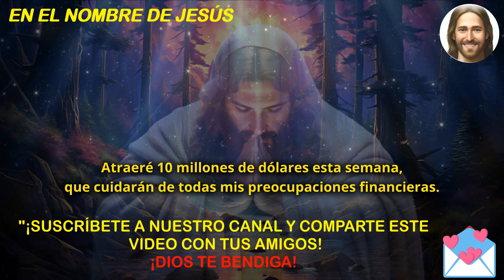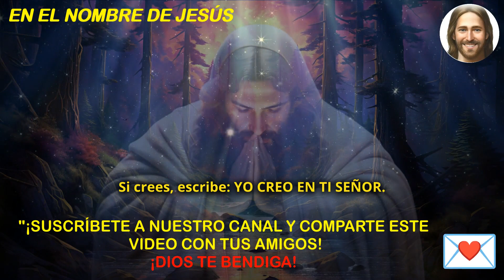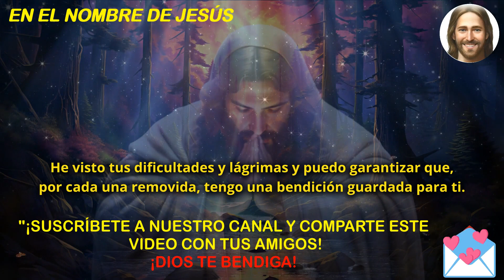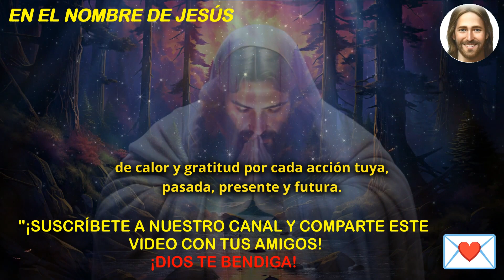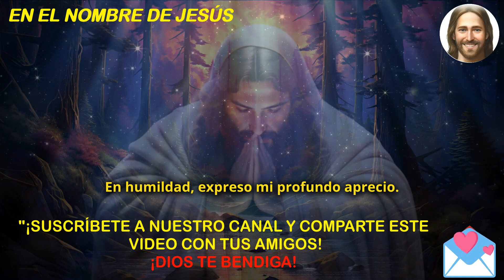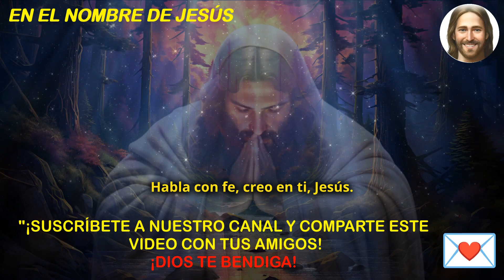🔴DIOS te está DANDO muchas SEÑALES, pero las has estado IGNORANDO ‼️। Mensaje de Dios para ti hoy ।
ESPERO QUE TENGAS UN BUEN DÍA

🔴 (Un video hecho para Motivación y Educación Cristiana)

🔴 El Video Incluye Todas Estas Búsquedas

Mensaje de Dios hoy
Mensaje de Dios
Sermón
Mensaje de Dios para ti hoy
Motivacional
Iglesia
Joel Osteen
Citas de la Biblia
Mensaje de la Biblia
Citas de Dios
Motivación de Dios
Citas de la Biblia sobre Dios
Citas de vida
Citas de fe en Dios
Motivación cristiana
El Señor ayuda
Dios ayuda
Gracia para el propósito
Estado y citas de Jesús

Aviso de derechos de autor:

Todos los derechos de autor reservados. El contenido de este material está protegido por las leyes de derechos de autor. Cualquier reproducción o distribución no autorizada está sujeta a sanciones civiles y penales.

Créditos: Créditos musicales - Biblioteca de Audio de YouTube - Música para creadores de contenido । Video - Pixabay y Pexels